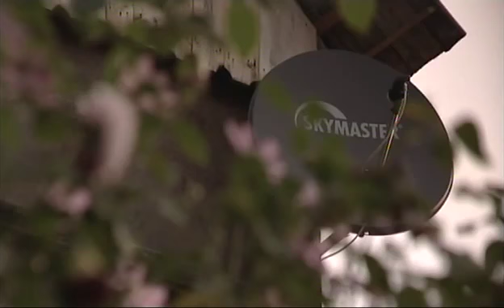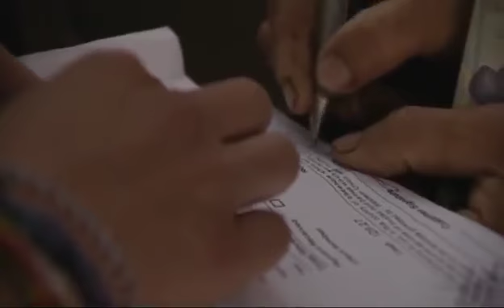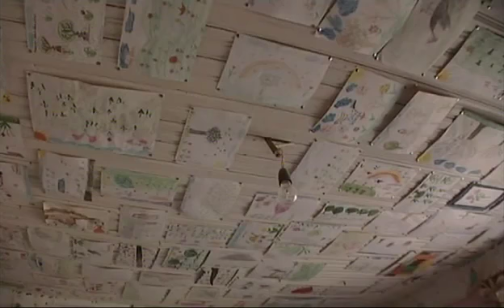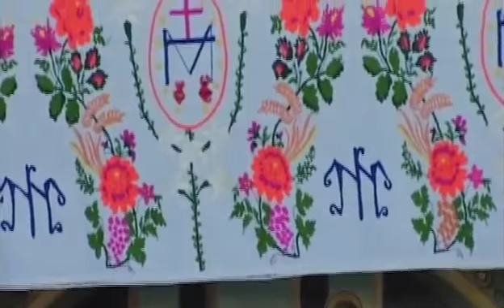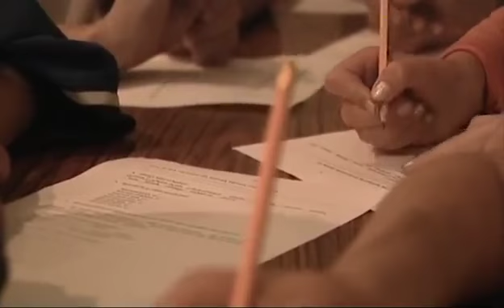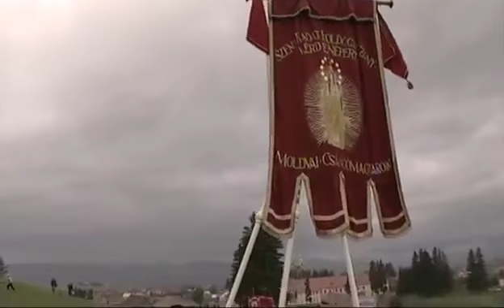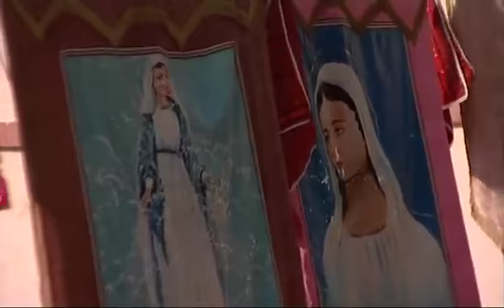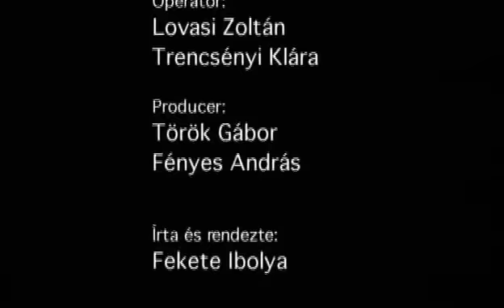Csángók / Fekete Ibolya filmje / 2007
Fekete Ibolya:
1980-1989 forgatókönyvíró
1989-től készít dokumentumfilmeket
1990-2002 dramaturg a Hunnia Filmstúdióban
1991-92 a Central Expressz című, nemzetközi koprodukcióban készült televíziós sorozat egyik létrehozója. A programot többek közt a francia FR3, az olasz RAI DUE és a japán NHK sugározza
1995-ben készíti el első játékfilmjét
Filmjei cca. 100 nemzetközi fesztiválon szerepeltek Európában, Észak- és Dél-Amerikában illetve Ázsiában.

Köszönet a film készitőinek.